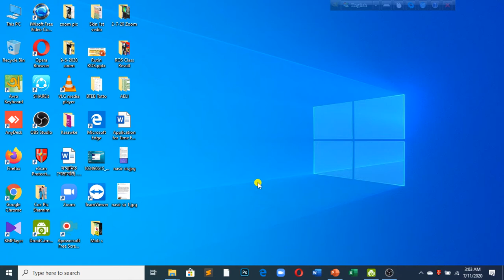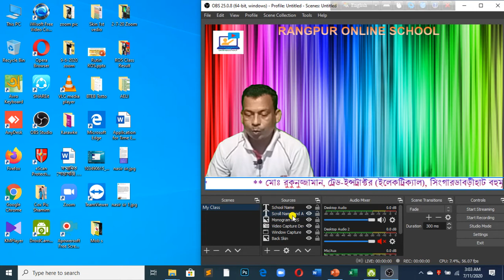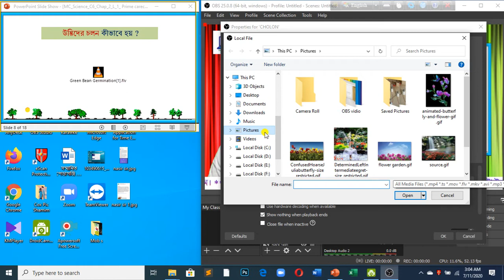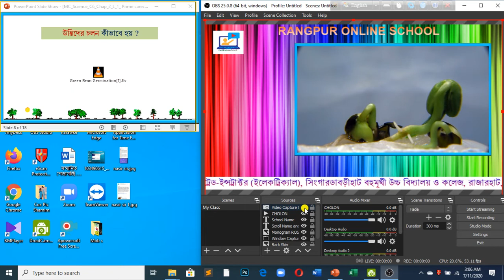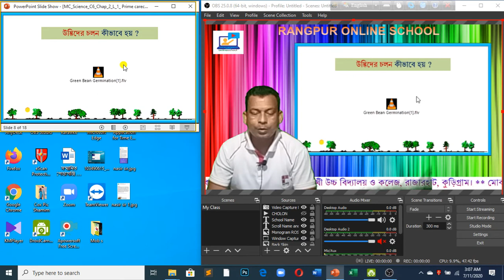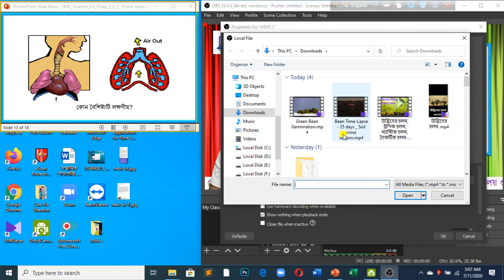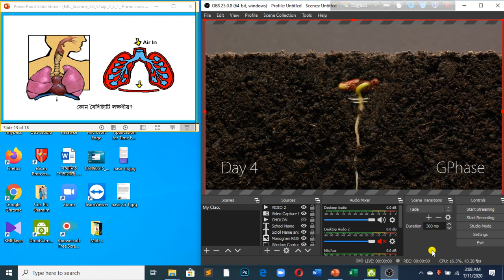OBS দিয়ে পাওয়ার পয়েন্ট স্লাইডের ভিডিও প্রদর্শন করা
মোঃ রুকুনুজ্জামান, ট্রেড-ইন্সট্রাক্টর (ইলেকট্রিক্যাল)
সিংগারডাবড়ীহাট বহুমূখী উচ্চ বিদ্যালয় ও কলেজ
রাজারহাট, কুড়িগ্রাম। মোবাইলঃ ০১৭৩৬০০০২২১